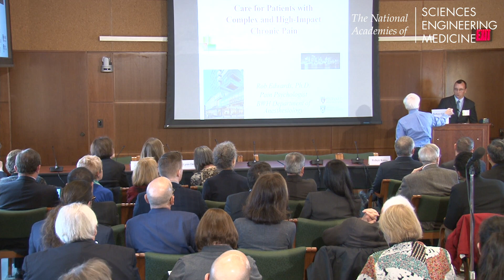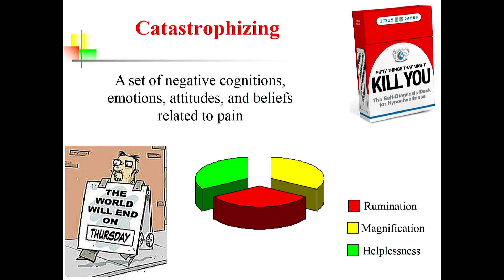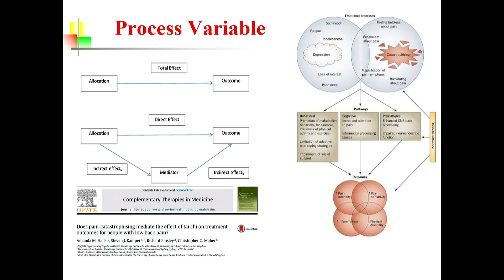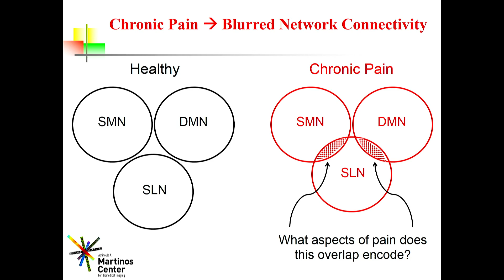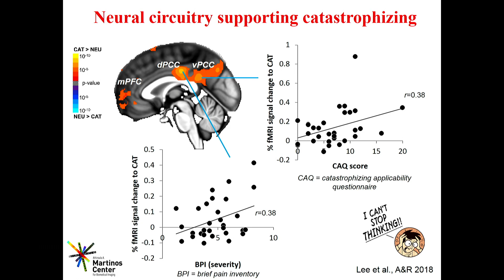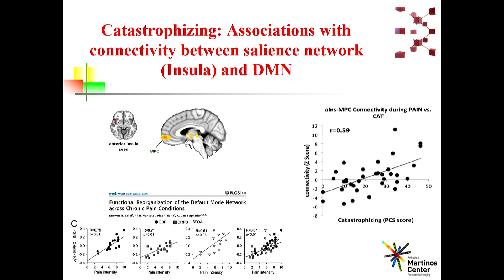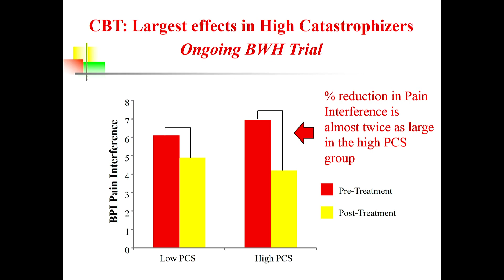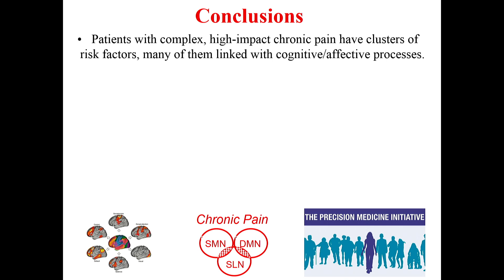12/04/2018 - Session 1: Edwards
Care for patients with complex and high impact chronic pain
ROBERT EDWARDS, Brigham and Women's Hospital/Harvard Medical School